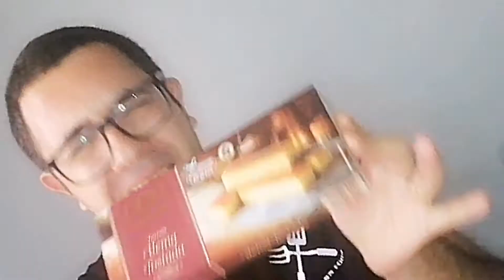Comerse 1 Turron Del Lidl En El Menor Tiempo Posible.Reto Loco Navideño 2021, Supermercado De España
Hello Canary People., ¿Cuanto Tardarias en Comerte 1 Turron Blando? Hoy Vamos a Ver Si Soy Capaz y En Cuanto Tiempo Lo Hago.